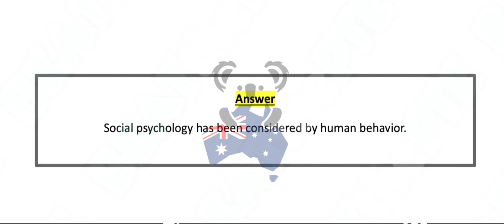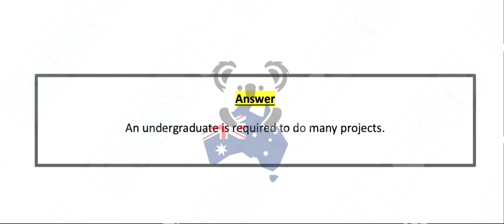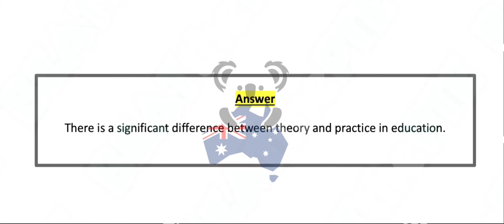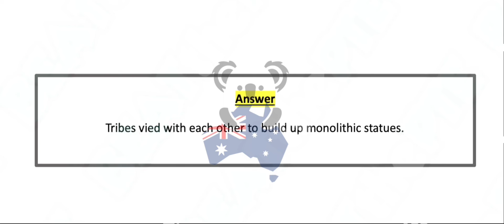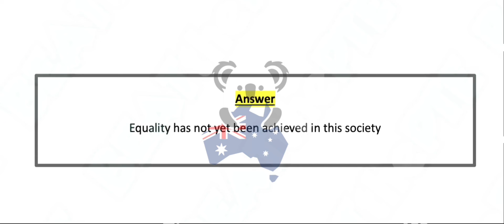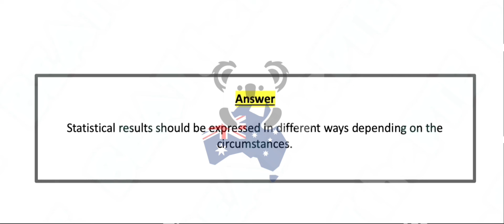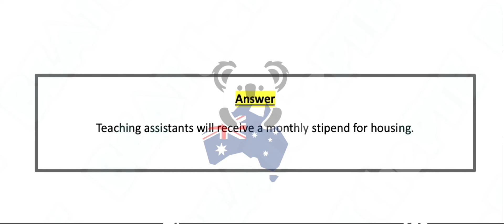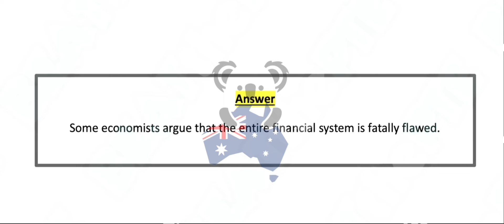PTE Listening Write from Dictation (Part-4) Jan 2023 Exam Predictions | dictation pte 2024.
PTE - Listening Write from dictation (Part-4) Jan 2023 Exam Predictions | Dictation.